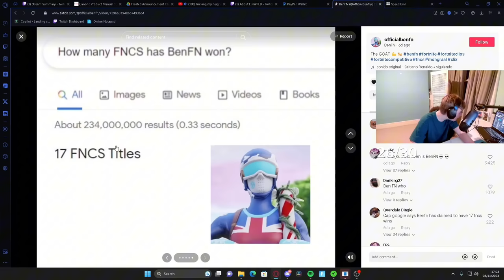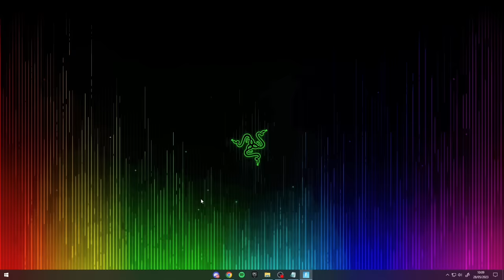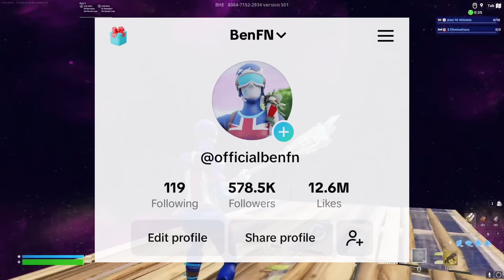Who Is BenFN? - The Truth.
In this video, I speak about my channel and the story behind my sucess. Hope you guys enjoy, I love you all.